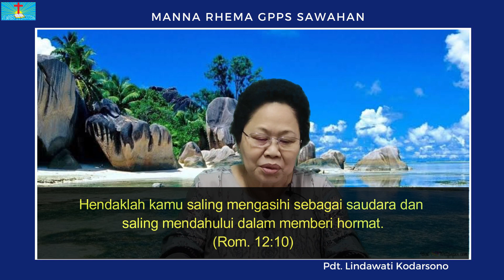Manna Rhema, Senin 24 April 2023 "Tiga Kata"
Manna Rhema, Senin 24 April 2023.
Pdt. Lindawati Kodarsono